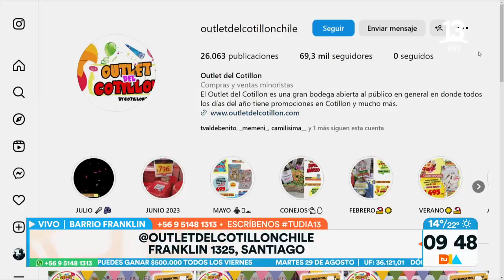Conozca donde puede comprar a buen precio el cotillón dieciochero. Tu Día, Canal 13